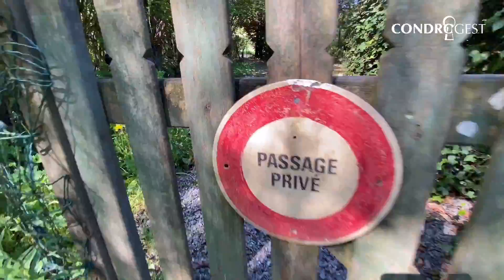Terrain avec étang à vendre à Sinsin | Condrogest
Condrogest immobilier vous propose un bien rare sur le marché composé d'un étang avec alimentation par ruisseau et d'une pâture pour un ensemble de 63 ares 12ca, le tout dans un environnement verdoyant en zone forestière et agricole à proximité de la N4.

Idéal pour qui souhaite se ressourcer en pleine nature tout en restant facilement accessible.

A savoir : présence d'une caravane à évacuer par son mauvais état sur le terrain.

Faire offre à partir de 30.000 euros